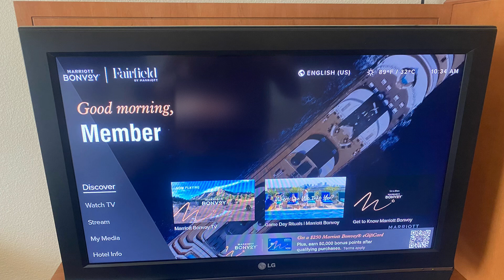Made It To Turlock, California